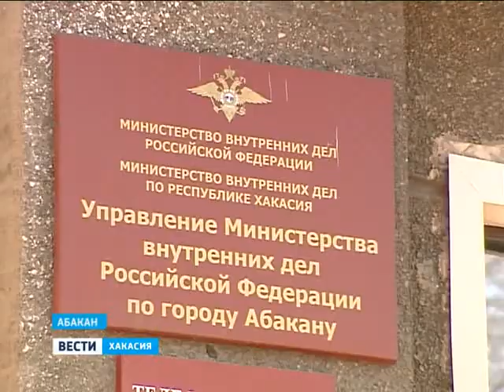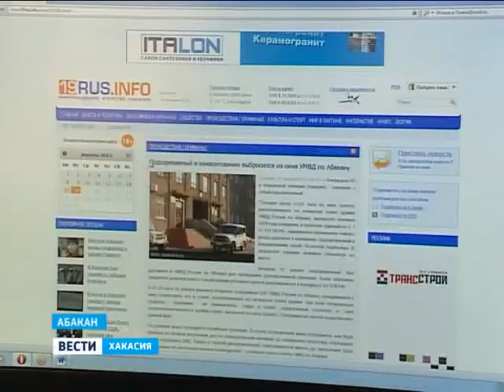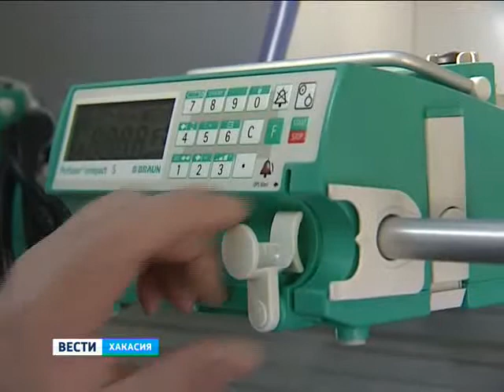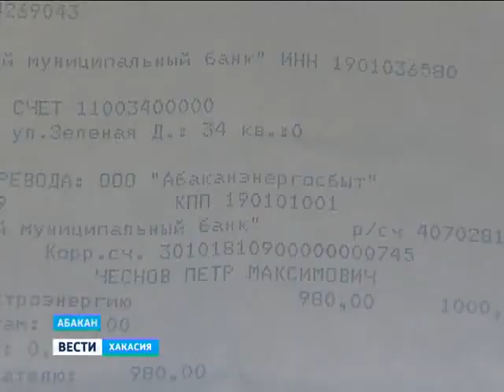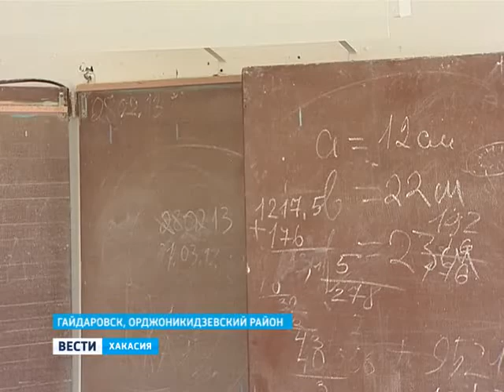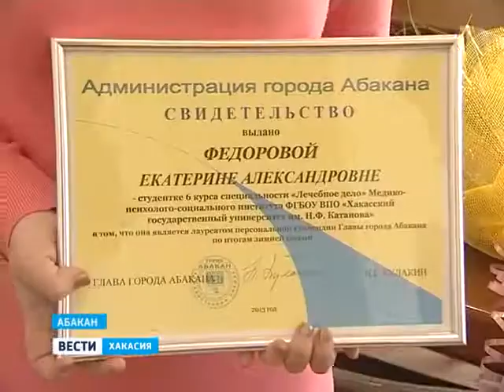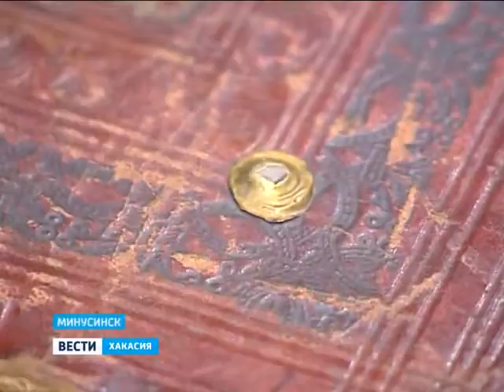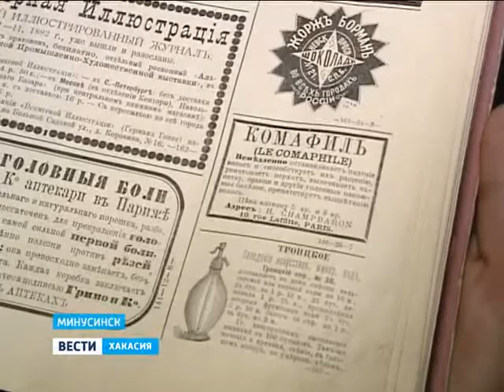Вести-Хакасия 16_04_13